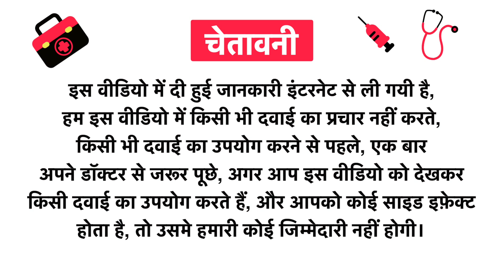SBL Gentiana Lutea Dilution 12 CH Uses in Hindi | Side Effects | Review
SBL Gentiana Lutea Dilution 12 CH Uses in Hindi | Benefits | Side Effects | Dose

SBL Gentiana Lutea Dilution 12 CH Uses in Hindi
SBL Gentiana Lutea Dilution 12 CH Kis kaam aati hai
SBL Gentiana Lutea Dilution 12 CH Review
SBL Gentiana Lutea Dilution 12 CH Side Effects
SBL Gentiana Lutea Dilution 12 CH ke fayde in hindi
SBL Gentiana Lutea Dilution 12 CH how to use